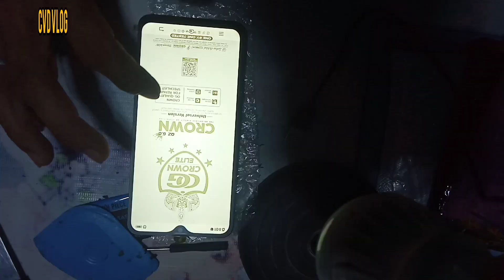ganito lang Pala Ang diskarte sa pagkakabit ng bagong lcd#napadali lang#vivo y91#lcd